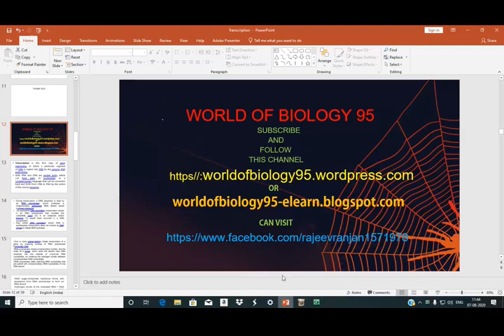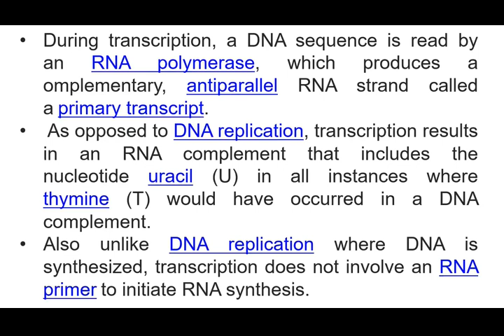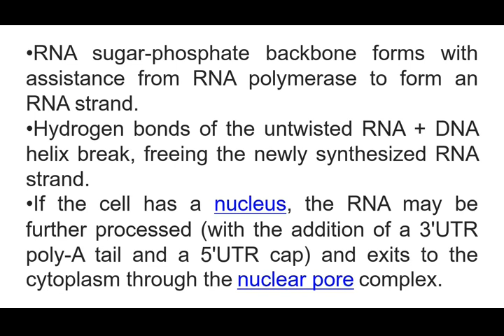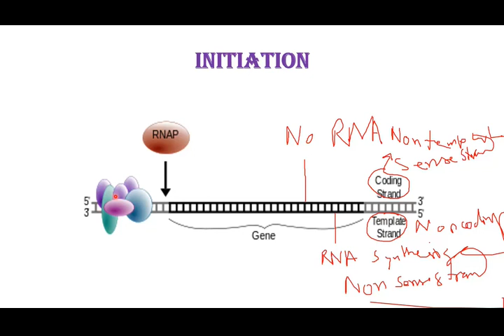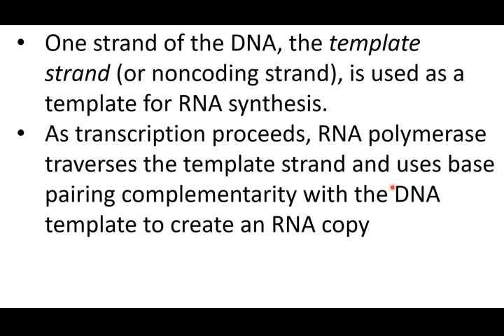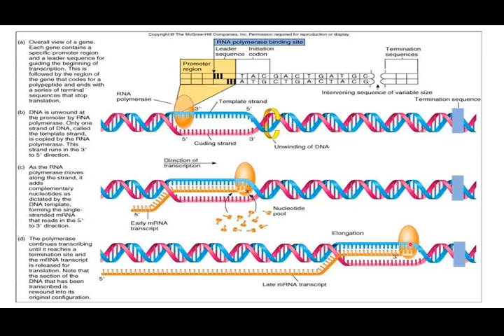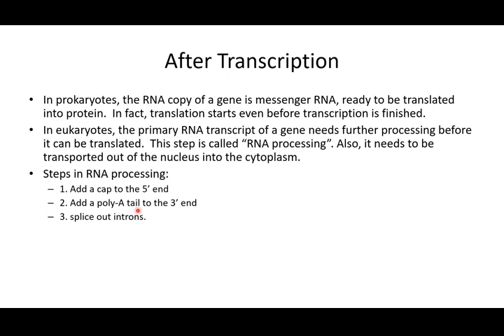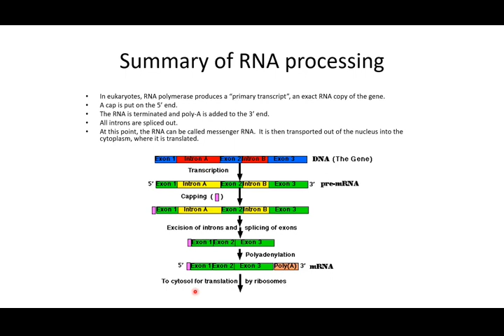TRANSCRIPTION RNA SYNTHESIS BY ( PART-2 ) R R GAUR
MOLECULAR BASIS OF INHERITANCE PART-9
BILINGUAL